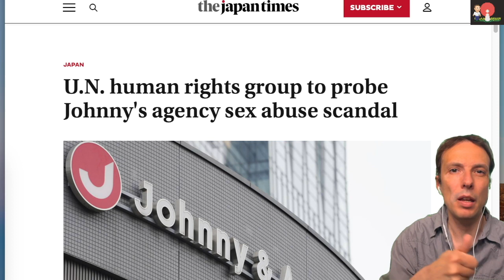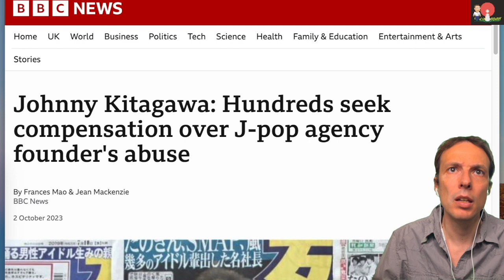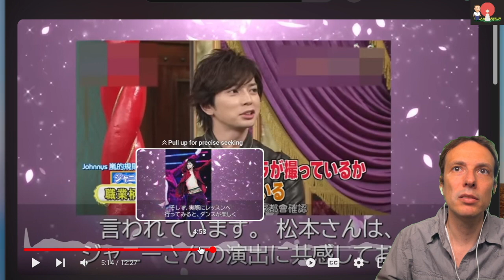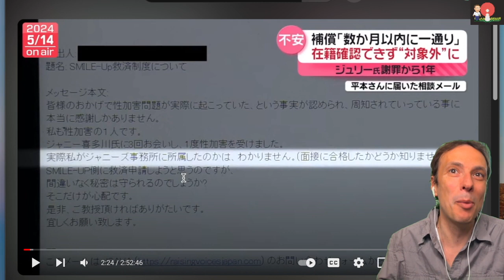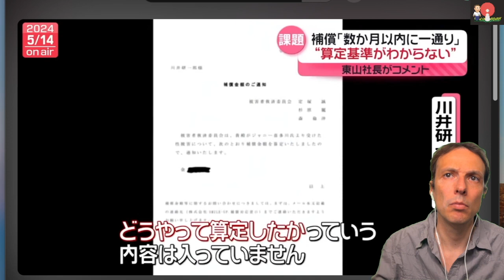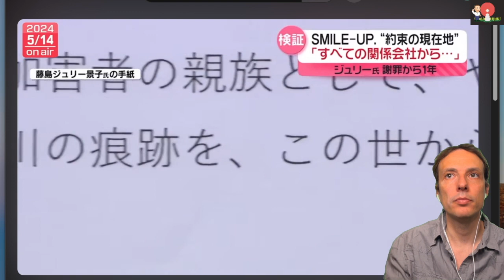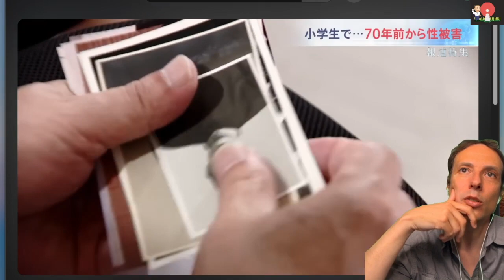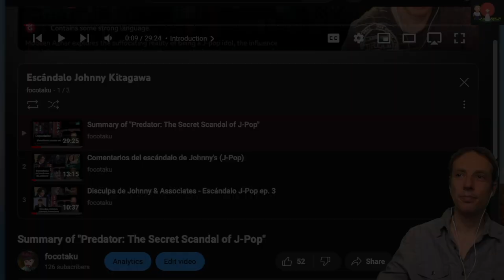Indemnizaciones caso Johnny Kitagawa - Escándalo J-Pop ep. 4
Johnny & Associates (ジャニーズ), la mayor agencia de modelos masculinos de Japón, fábrica de cantantes, modelos y actores, empieza a indemnizar a los abusados por su difunto fundador, Johnny Kitagawa.

00:00 Resumen
01:51 Actualización de noticias
03:54 Opinión de Takeshi Kitano
05:00 Los favoritos de Johnny (スペオキ)
08:11 Programa de NiTere
10:53 CCO de Smile-Up
11:53 Afectados no empleados
13:15 No indemnizado
14:59 Indemnizado con 4 duros
17:16 El jefe
17:42 985 abusados
19:42 1 nuevo caso al día
21:18 Hablar con el presidente
22:16 Intenciones tienen...
22:53 Cierre
24:04 El paripé de Julie Fujishima
25:24 Promesas y chanchullos
27:40 ¿Más transparencia?
29:11 Avances en la sociedad
32:46 Casos de hace 70 años
34:47 También a por el hijo
35:48 Johnny le daba chocolates
37:19 ¿Por qué no lo contaron?
38:31 Mensaje para mejorar la sociedad
39:36 Hasta aquí

📺 Videos anteriores

📚 Enlaces de este video

Takeshi Kitano
“en el mundo del entretenimiento los humanos nos convertimos en producto — esa era la forma de pensar de antes”.

📚 Enlaces anteriores